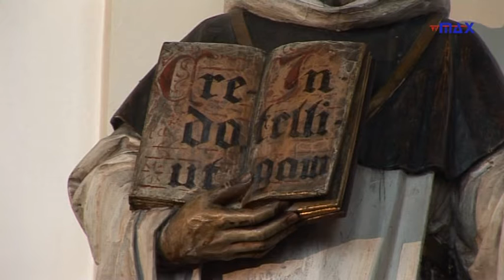Z archiwum K odc. 28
Kolejny odcinek programu poświęcony został historii kościoła pw. Św. Józefa w Koszalinie, który został wybudowany w XIX wieku i od początku swojego istnienia był parafią rzymskokatolicką.